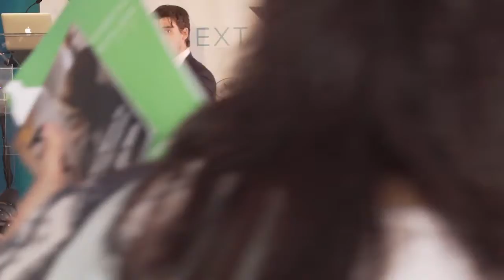The Audience Mindset: A Creative Renaissance for Filmmaking, Funding and Distribution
Opening word by Patrick Donaldson (THE .FILM DOMAIN REGISTRY): .film is a new domain name space dedicated to the film industry. Since launching in October, thousands of organisations and individuals around the world have been creating .film websites to promote their film titles, products
and services online.
Followed by presentation by Media analyst Johanna Koljonen, editor of Göteborg Film Festival’s Nostradamus Report, who speaks about long-term trends and the new creative energy about to be unlocked by the painful structural shifts of the film industry. Her talk is followed by a panel on best practices for filmmaking, funding and distribution in the new landscape.

Speakers: Lene Børglum (SPACE ROCKET NATION) Mike Goodridge (PROTAGONIST PICTURES) Johanna Koljonen (media analyst) Andy Whittaker (DOGWOOF) Martin Dawson (CREATIVE EUROPE)